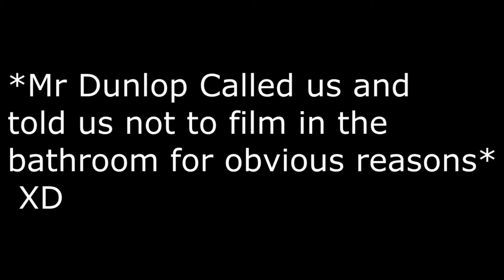SANITY TRAILER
A movie Trailer for school ,
Plot: An Ex Detective hunts down the man who killed his family not realizing that the man in question known as "John Doe" does not know who he is , what happened and whats going on .John awakes only to find himself in an abandoned school with a heavy blood stained shirt and a bloody knife next to him he quickly spots the Ex Detective , but not knowing who he is or what happened spooks him into making a bolt for it , will he find out what happened or will the Blood thirsty Ex Detective get his "Revenge"?.